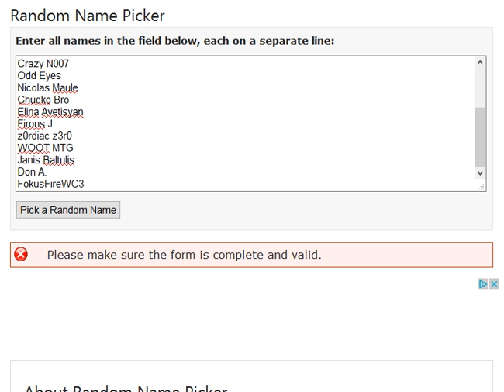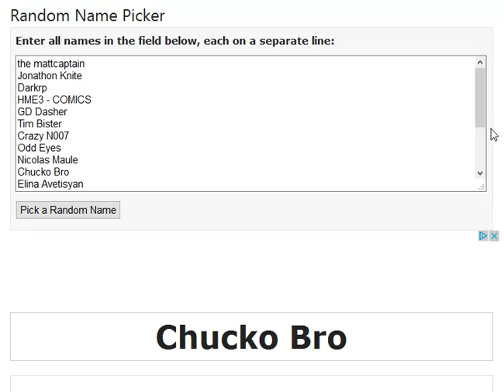200 Subscriber part 1 Magic the gathering giveaway announcement!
Leave a comment on what you'd like to see next!
I now have a postal box!
9208 NE Hwy 99 #107-12